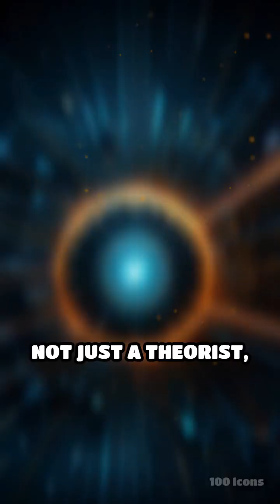Niels Bohr, the mastermind who reshaped physics forever. Groundbreaking work and lasting legacy!